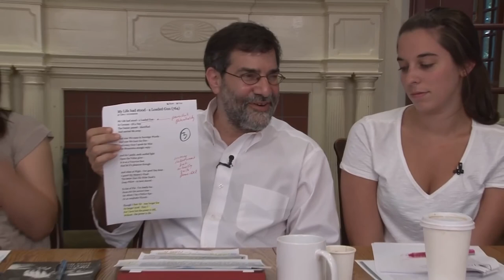On Susan Howe's "My Emily Dickinson"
Al Filreis, Amaris Cuchanski, Dave Poplar, Anna Strong Safford, Kristen Martin, Emily Harnett, Max McKenna, and Molly O'Neill meet in the Kelly Writers House Arts Cafe to discuss Susan Howe's "My Emily Dickinson."